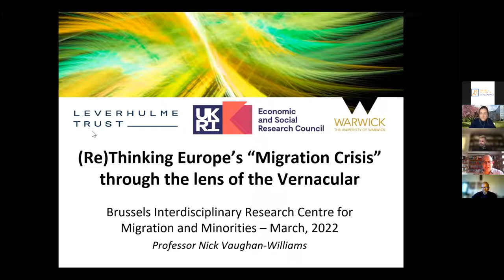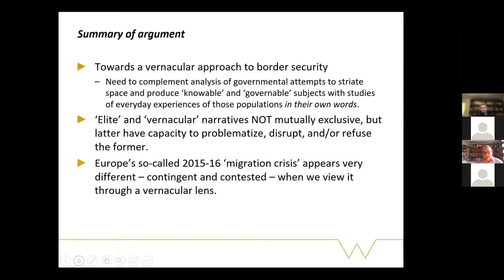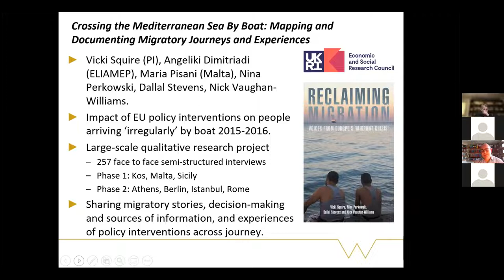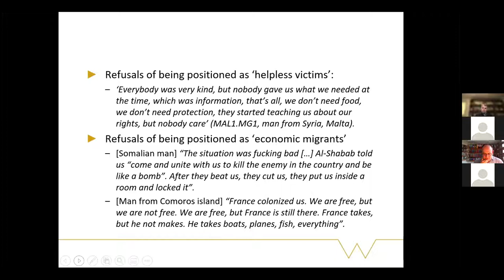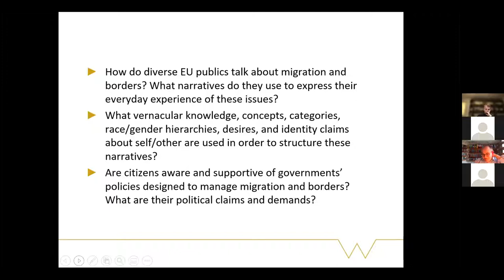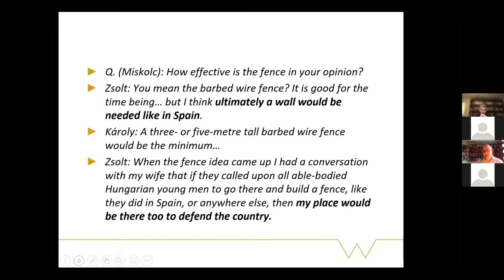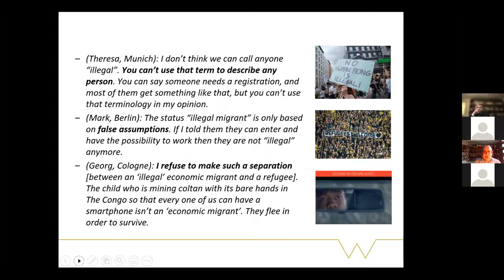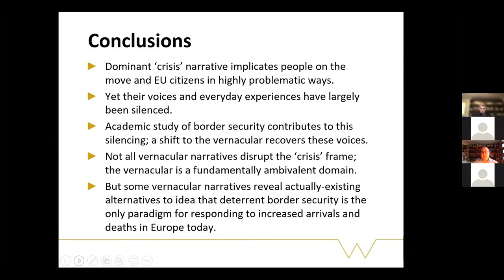(Re)Thinking Europe's 'migration crisis' through the lens of the vernacular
Lecture by Nick Vaughan-Williams and discussion with Omar Ba.